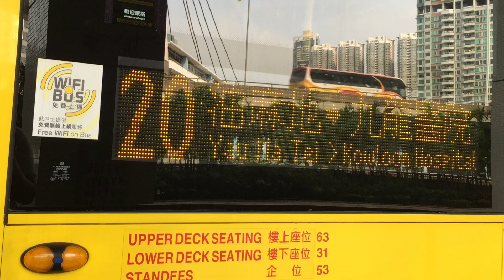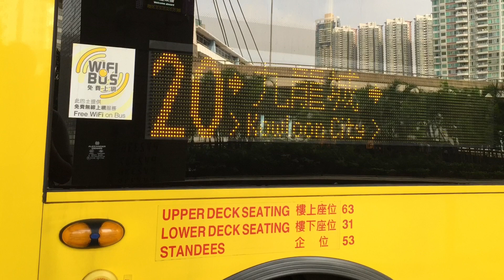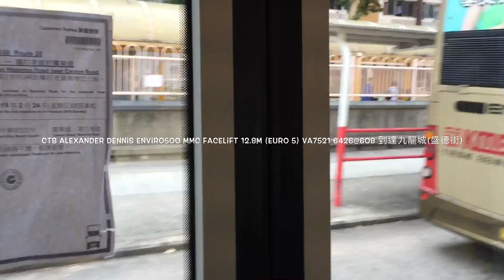2019-4-6 (Bus Vlog 1) Hong Kong Bus Alexander Dennis Enviro500 mmc facelift & Volvo B9TL 12/12.8m